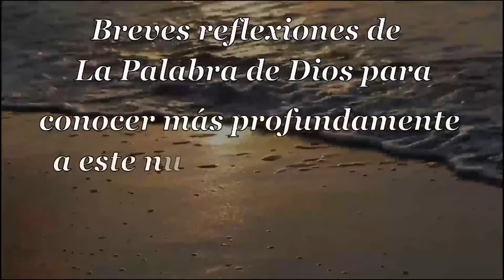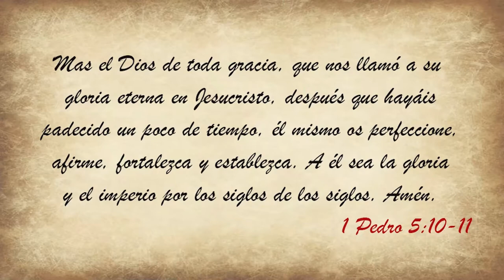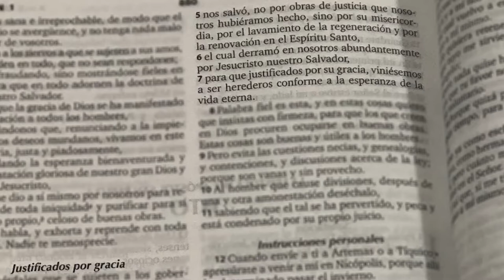034 Sublime Gracia